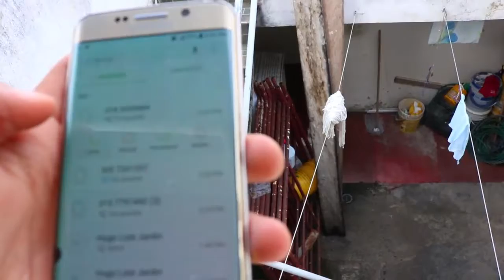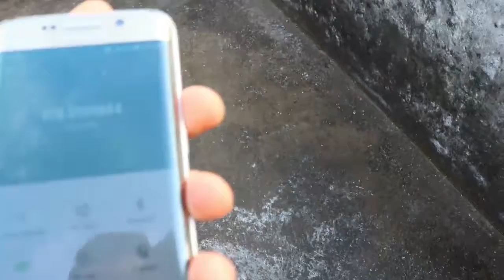Video Secuencia - Juan Sebastian Gonzalez Morales